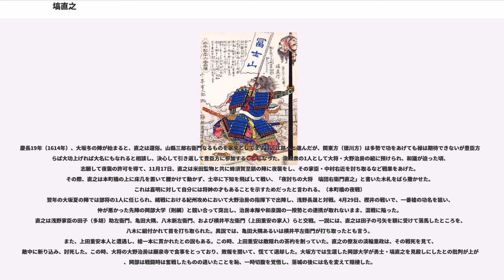塙直之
塙 直之（ばん なおゆき）は、戦国時代から江戸時代初期にかけての武将。諱は直次、尚之とも。通称は長八、後に団右衛門に改めた。一時、出家した際には鉄牛と号した。

後世、『難波戦記』などの軍記物や岩見重太郎の講談などで有名になったため、塙 団右衛門（ばん だんえもん）の名でも知られる。

出自は不詳である。尾張国の人で、同姓であるため、織田氏の家臣・塙直政の一族か縁者とする推測もあるが、遠州横須賀衆で浪人となった須田次郎左衛門という人物が本人であるという話や、上総国養老の里の出身で千葉氏の家来だったが、小田原北条氏家臣で「地黄八幡」の旗印で知られる北条綱成に仕えたという話、相州玉縄の住人で玉縄城主となった北条左衛門大夫の徒士となったという話もあり、出身地や素性も定まらない。

前歴についても不詳である。猟夫より身を起して織田家臣の坂井政尚の馬卒となり、功をあげて織田信長に士分として取り立てられたが、酒を飲むと暴れ出すという悪癖のために人を殺めてしまって放逐され、浪人となって諸国放浪したという話もあれば、前述のように北条綱成の家臣であったが、小田原合戦の後に浪人となったとする話もあり、小早川隆景の家臣・瀧権右衛門に仕えて200石の知行を得ていたが、浪人となって貧窮し、豊臣秀次の家臣・木村重茲の小姓達が憐れに思い、衣類を揃えてやって加藤嘉明に口添えしたという話もある。幾つかの話には浪人中は時雨左之助（しぐれ さのすけ）を名乗ったという逸話も登場する。

小田原合戦の後から朝鮮出兵の前のようであるから、天正18年から天正20年の間と推測されるが、豊臣秀吉の家臣で伊予国松山の大名となった加藤嘉明に召し抱えられたことは、それぞれの話で一致する。朝鮮の役では、嘉明は青い絹四尺半の真ん中に日の丸を描いた旗印をこしらえさせたが、この旗手を近習の推薦で歩小姓であった直之に任せることとし、直之はこの目立つ旗を背中に背負って活躍し、度々武功をあげて、350石の知行を得た。漆川梁海戦で、敵の番船三艘を8名で乗っ取るという手柄も上げている。

戦役後、1,000石の知行をもらう鉄砲大将に出世し、その際に地位に相応しく、塙団右衛門直之と改名したと言う。

しかし慶長5年（1600年）の関ヶ原の戦いの時に、鉄砲大将を任されながら、命令を無視して勝手に足軽を出撃させたため嘉明の勘気を被り、「将帥の職を勤め得べからず（＝お前には将の役目を勤める能力がない）」と叱責された。これに憤慨した直之は、「遂不留江南野水　高飛天地一閑鴎（＝小さな水に留まることなく、カモメは天高く飛ぶ）」との漢詩を、書院の大床に張りつけると、禄を捨てて出奔した。一方、漢詩を見た嘉明も激怒し、奉公構を出して、諸侯が直之を雇うのを妨害した。

奉公構の身ではあったが、小早川秀秋は嘉明よりも格上のために遠慮せずに彼を召し抱えて、直之は1,000石の知行で鉄砲大将となった。慶長7年（1602年）10月の秀秋の死去により主家が断絶して、浪人となった。次いで小笠原吉光の知遇を得て、徳川家康の子息である松平忠吉に仕えたが、こちらも慶長12年（1607年）3月に死去して断絶し、再度浪人することになった。次いで福島正則が馬廻として召し抱えて1,000石の知行を与えていたが、名古屋城築城の際（慶長14年）に、嘉明が正則に直に抗議して奉公構を守るように迫ったために、罷免された。

この様な経緯から任官を諦めて、妙心寺の大龍和尚のもとに寄宿し、一時期は剃髪して仏門に入って「鉄牛」を称したが、刀脇差しを帯びた姿で托鉢をして檀家の不興を買った。

慶長19年（1614年）、大坂冬の陣が始まると、直之は還俗。山縣三郎右衛門なるものを家来としてまずは近江路へと進んだが、関東方（徳川方）は多勢で功をあげても禄は期待できないが豊臣方ならば大功上げれば大名にもなれると相談し、決心して引き返して豊臣方に参加することになった。浪人衆の1人として大将・大野治房の組に預けられ、和議が迫った頃、志願して夜襲の許可を得て、11月17日、直之は米田監物と共に蜂須賀至鎮の陣に夜襲をし、その家臣・中村右近を討ち取るなど戦果をあげた。その際、直之は本町橋の上に床几を置いて腰かけて動かず、士卒に下知を飛ばして戦い、「夜討ちの大将　塙団右衛門直之」と書いた木札をばら撒かせた。これは嘉明に対して自分には将帥の才もあることを示すためだったと言われる。（本町橋の夜戦）
翌年の大坂夏の陣では部将の1人に任じられ、...